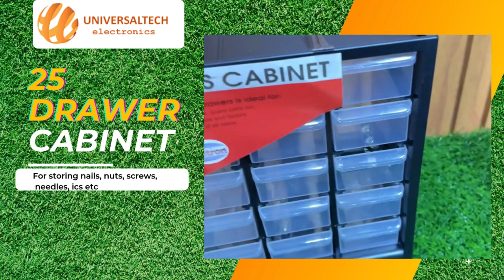25 drawer multi purpose cabinet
The material is plastic.
Size is 303mm X 125mm X 223mm

It’s storage purpose is for strong nails, bolts , nuts, small items , spare parts etc.
Most suitable for use at home, workshop and factory.
It has semi transparent drawers for easy visibility.
It can be fixed on a wall